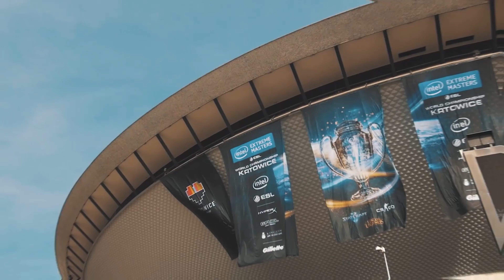Skromnie z zewnątrz, potężnie wewnątrz - pierwsi testujemy nową maszynę Actina Endorfy na IEM 2024!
Nowy rok, nowe potężne komputery do sprawdzenia. Tym razem jako pierwsi w Polsce mieliśmy okazję sprawdzić jak w warunkach bojowych daje sobie radę nowa konfiguracja Actina Endorfy, którą po raz pierwszy gracze zobaczą na Intel Extreme Masters 2024 w Katowicach!